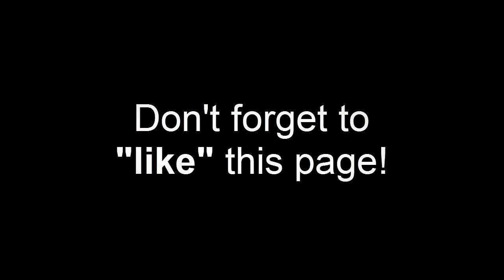What Would You Do If I Gave You $100000 To Invest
Earlier this week I asked the question. “If I gave you $100,000 but you had to invest it, what would you do with the money?”

People have commented that they would invest in real estate or the stock market. Others said they would use the money for personal development.

Many said that they would like to help the less fortunate. A few others said they would invent something.

The majority of the people who replied said they would like to start, or expand a small business.

What would you do, if money was the only thing standing between you and success?

If you knew the money was yours as long as you created a strong enough “WHY”, what could stop you?

Some of the most successful entrepreneurs in history started out desperate and broke.

I personally launched the company that later acquired while fighting brain cancer and given no chance of survival. Now, Best Cellular connects customers all over the United States!

“If I gave you $100,000 but you had to invest it, what would you do with the money?”